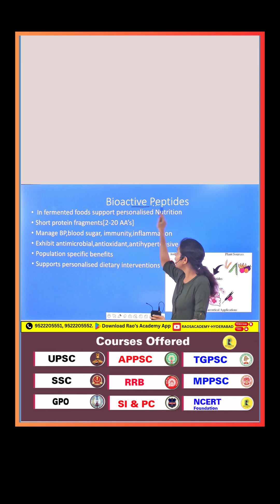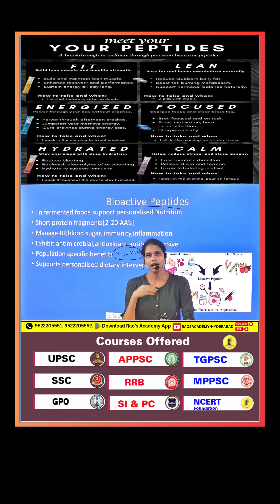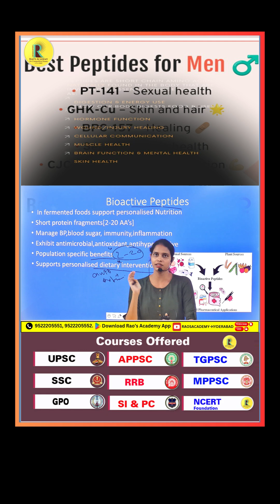Bioactive Peptides Explained | Antioxidant, Antimicrobial & Health Uses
Hyderbad Branch-
Raos Academy
Opposite to Steel Bridge Pillar No 39
Ashok Nagar Main Road,
Jawahar Nagar, RTC ‘X’ Road,
Hyderabad, Telangana 500020

Bhopal Branch-
Plot No. 132, M.P. Nagar, zone II, Bhopal (M.P.)

Eswar Sir
bioactive peptides explained

bioactive peptides in food

bioactive peptides benefits

bioactive peptides examples

bioactive peptides function

peptides in nutrition and health

bioactive peptides UPSC

bioactive peptides NEET biology

peptides vs proteins

nutraceuticals bioactive peptides